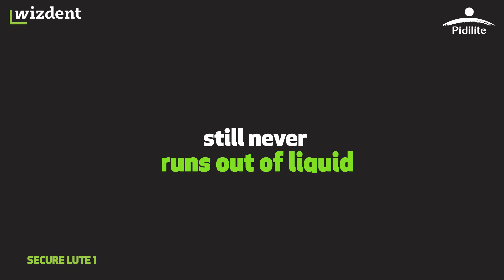SECURE LUTE 1 - A Reliable Glass Ionomer Luting Cement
Do you often run out of liquid for your Type 1 GIC?
Pidilite Wizdent’s Secure Lute 1, lasts up-to 300 cementations and still doesn’t run out of the liquid.